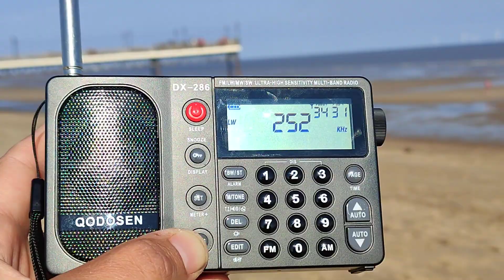8 October 2024